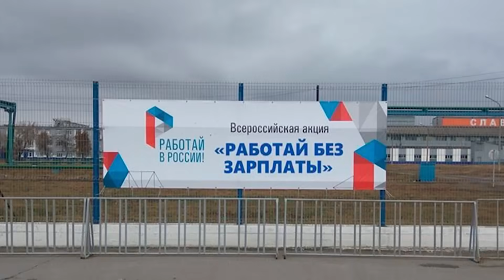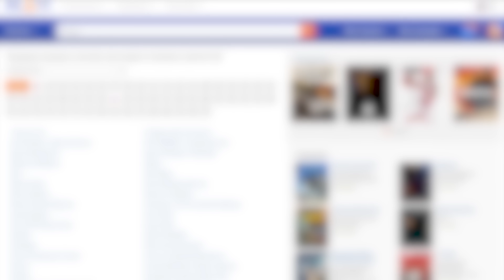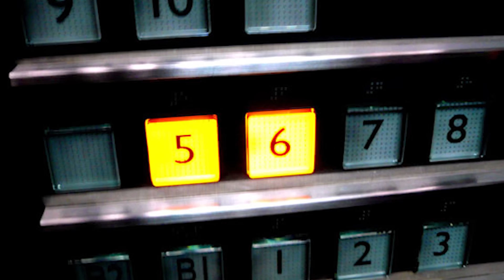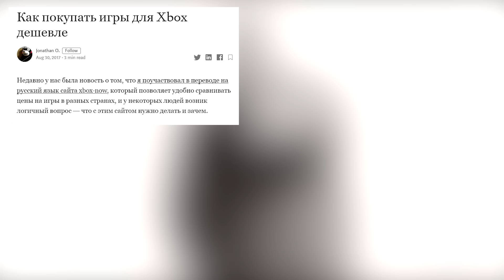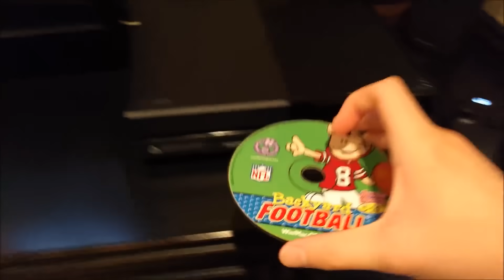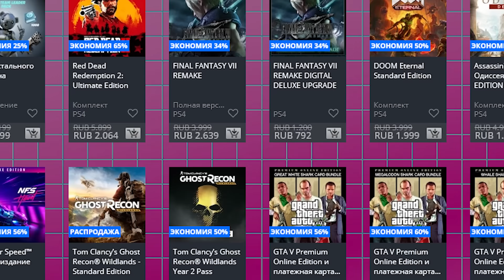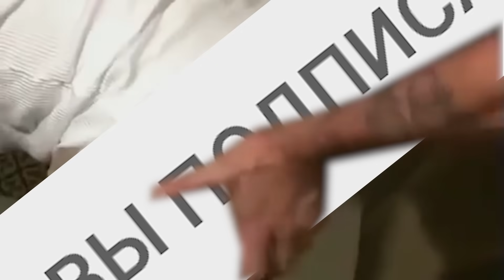ЕВРЕЙСКАЯ ЭКОНОМИЯ НА PLAYSTATION И XBOX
Выгодно экономить на играх для консолей просто и способов экономить полно. А все лайфхаки с Plasyation 4 будут работать и на Playstation 5, так же как и способы покупать игры дешево на Xbox One будут и на Xbox Series X. Вот только для этого ты должен...